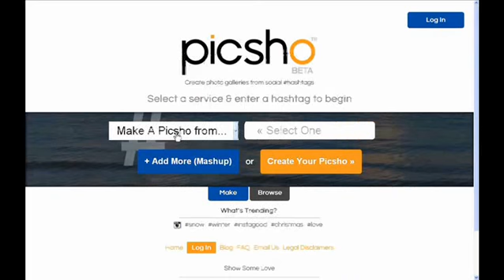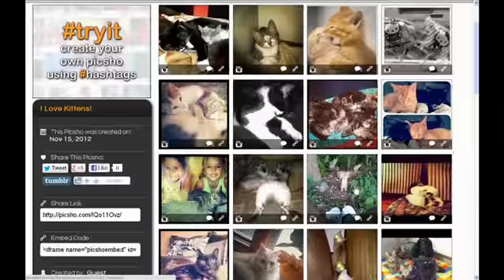How To Find Twitter & Instagram Pictures With Picsho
Quick demo showing you how to use Picsho to find images from Twitter, Instagram, Twitpic, and other social networks to create your own custom gallery

- Combine different hashtags and social networks for unique results
- Choose which images you want to keep, and which ones you don't.
- Save your customized gallery for yourself or share it with others.